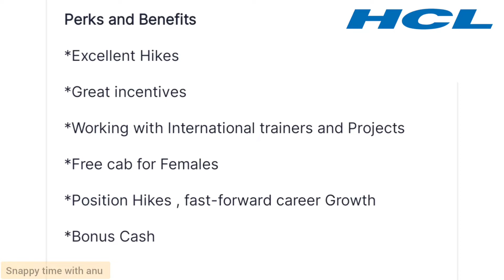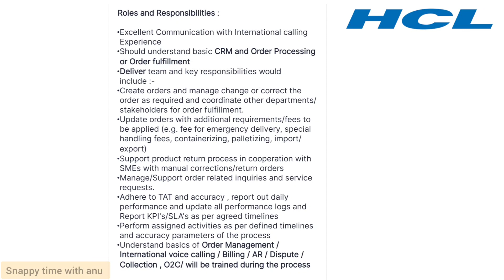HCL walk-in drive for freshers | BPO process | Freshers job 2022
Java related jobs
SQL related jobs
Java and SQL programming jobs
technical support jobs